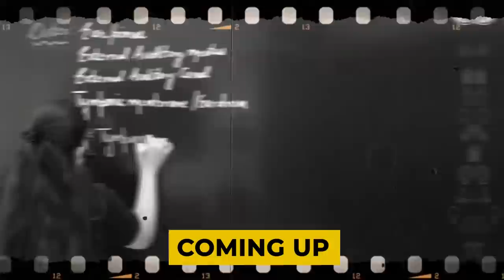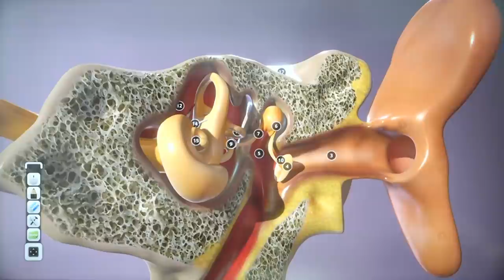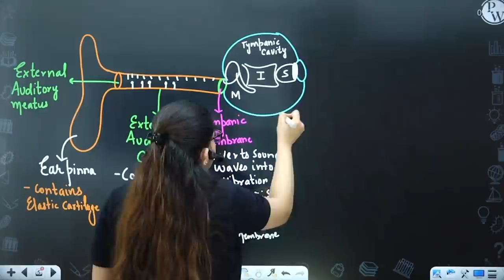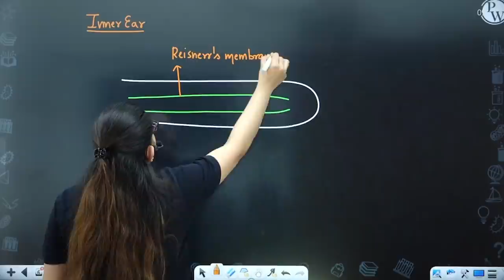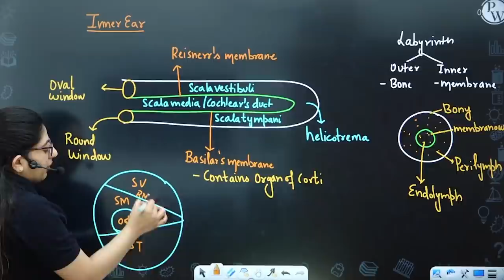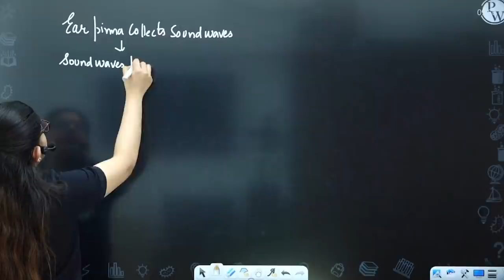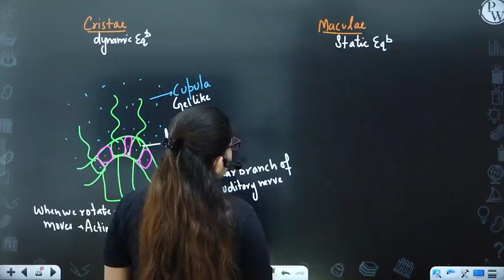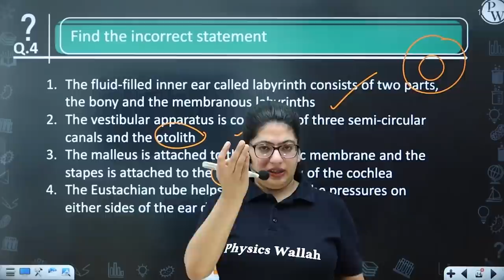Neural Control and Coordination 06 || Ear || Class11/NEET || RAFTAAR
▶️Monday to Saturday :
Physics - 04:00 PM
Biology - 06:00 PM
Chemistry - 08:00 PM
▶️ Sunday :